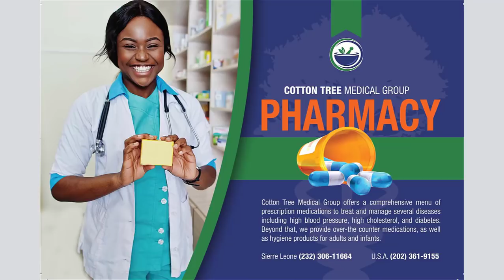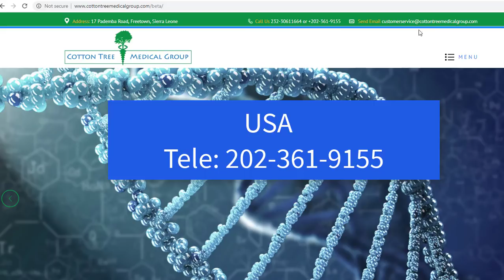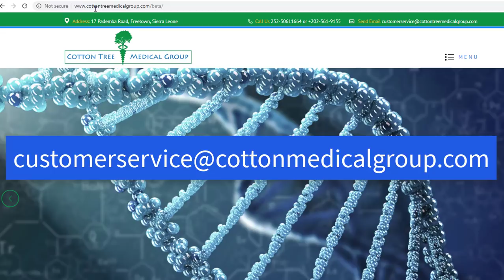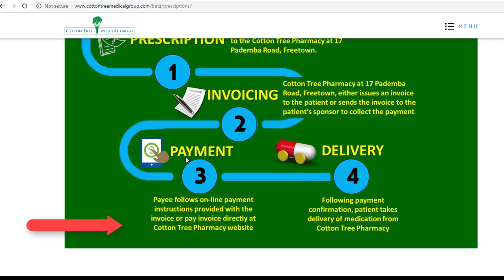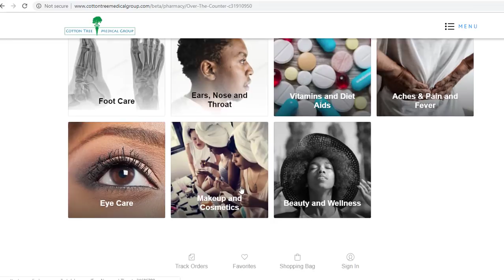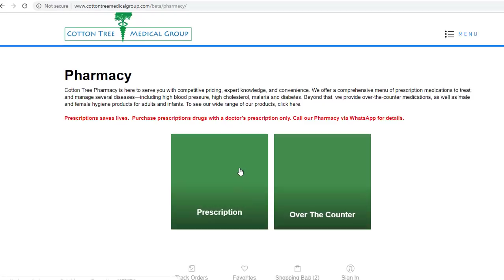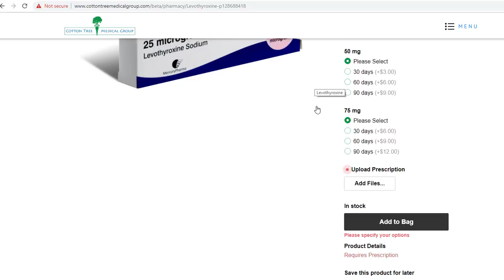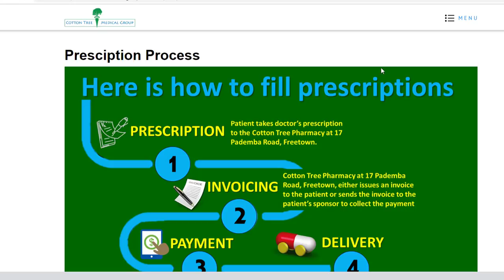Cotton Tree Pharmacy - Freetown, Sierra Leone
Cotton Tree Pharmacy, Freetown, Sierra Leone, Prescription Medication, Over the counter medication, Online shopping for meds